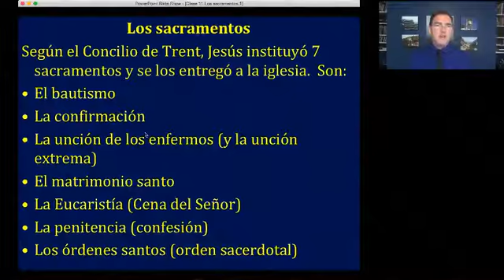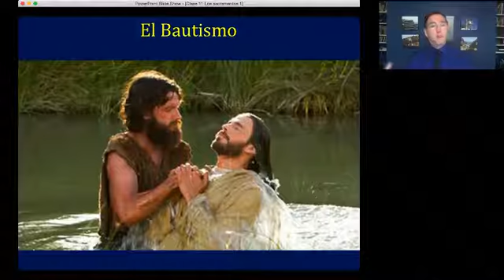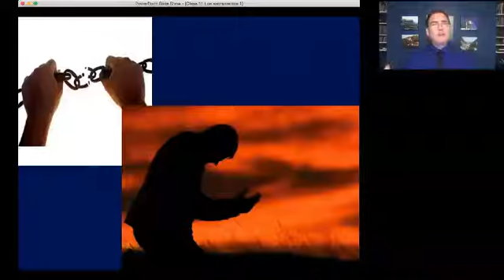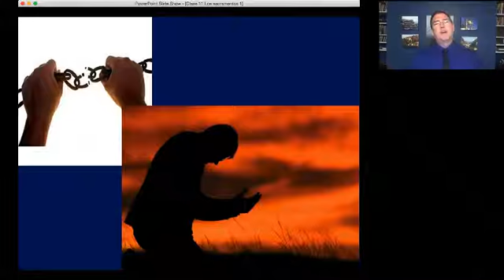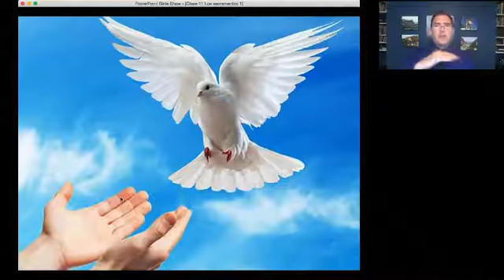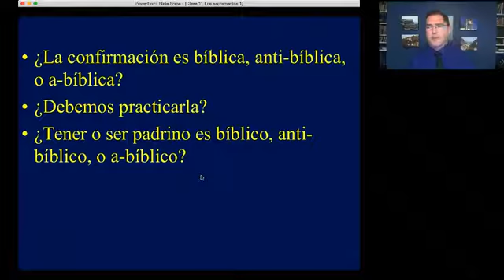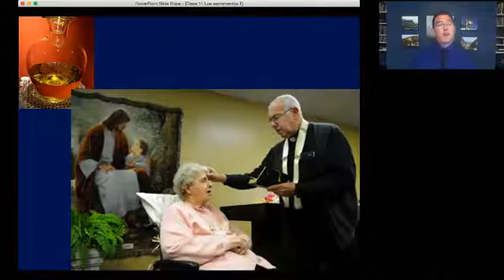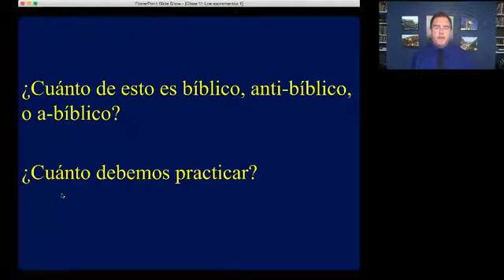509 GRUPOS RELIGIOSOS SACRAMENTOS PARTE 1 CLASE 11 / 21 IBIT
Curso dictado por los Profesores Esteban Austin y Kevin Montgomery del IBIT. Basados en Mateo 7:12, se intenta saber más de los varios grupos religiosos que nos rodean en el mundo hoy, y cómo responderles de forma bíblica y compasiva.